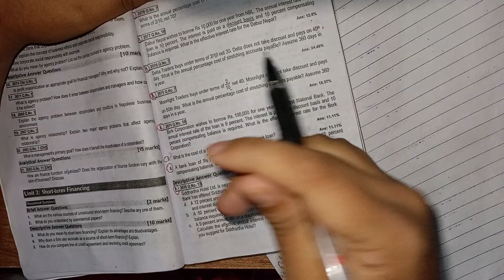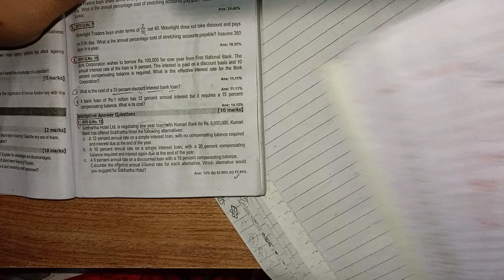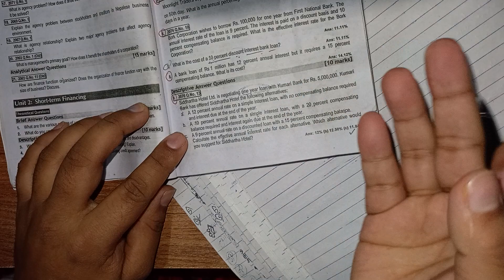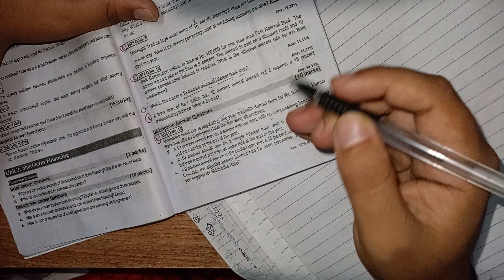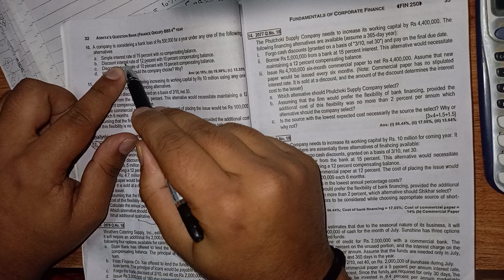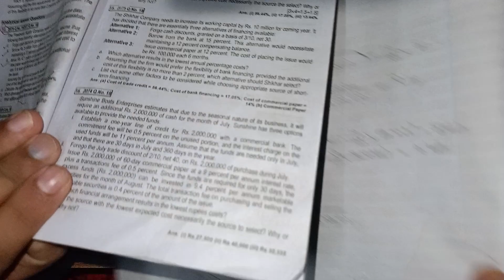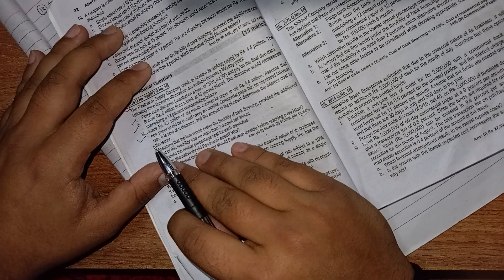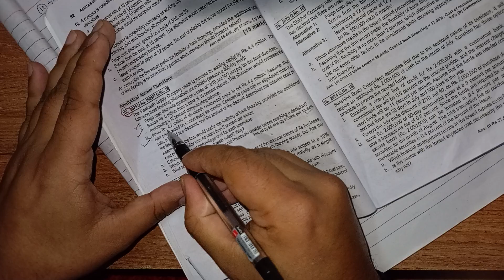bbs 4th year | Corporate finance | short term financing numerical part - 2